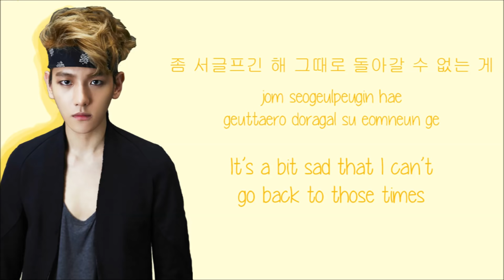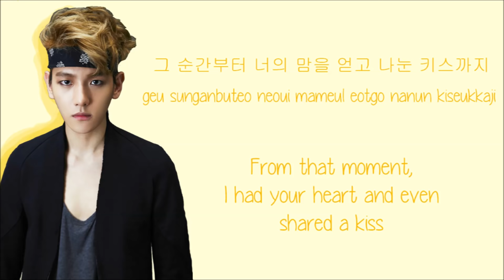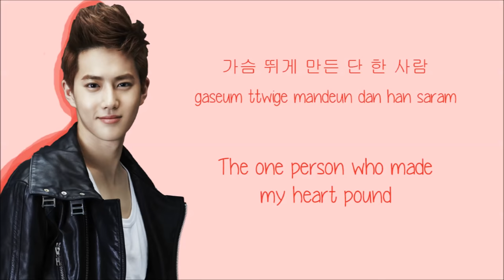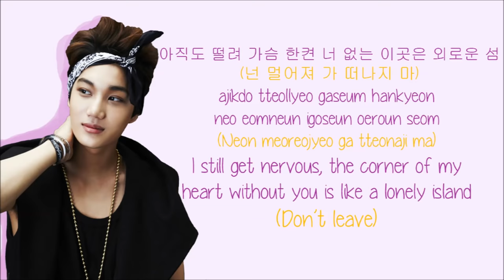EXO-K - Peter Pan (피터팬) (Color Coded Hangul/Rom/Eng Lyrics)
Feel free to request songs and talk to me at my ask.fm or my tumblr
Suho - red
Baekhyun - gold
Chanyeol - orange
D.O - navy blue
Kai - magenta/purple
Sehun - teal

EXO-K's song, "Peter Pan," with Hangul, romanization, and Eng subs!

The font is called Yummy Cupcake.